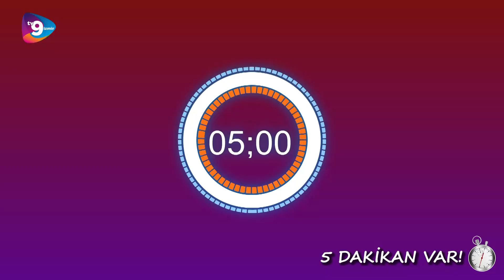5 DAKİKAN VAR! 38.BÖLÜM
:SİMİT MARTTA 5 LİRA OLUYOR

Tv9 İzmir 'Bölgenin Yeni Nesil Televizyonu' sloganıyla tüm dünyaya açılan bir web televizyonudur.Küçük Menderes Havzası'nın en güncel ve en özel haberlerinin sunulduğu,farklı konseptleriyle ufkunuzu açacak programların yayınlandığı ve birbirinden güzel-konuklarla canlı yayın akışı sağlanan kanalımıza hepinizi bekliyoruz.